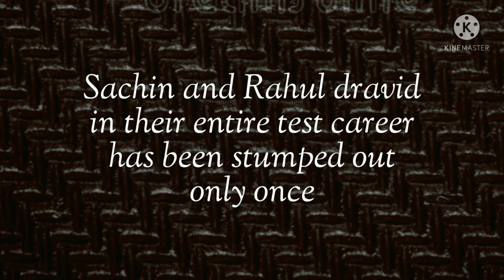Funny and Interesting cricket Facts and Stats